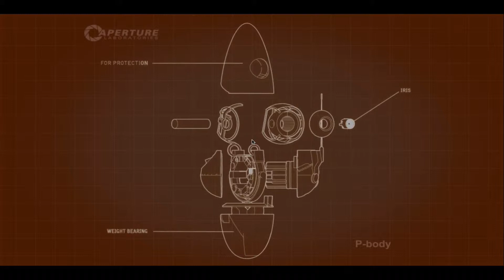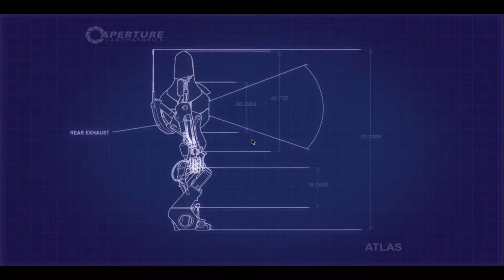Portal 2 [CO-OP] - [Levi & SJM] | 03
Teamwork yo.

Portal 2 is a 2011 first-person puzzle-platform video game developed and published by Valve Corporation. It is the sequel to Portal (2007) and was released on April 19, 2011 for Microsoft Windows, Mac OS X, Linux (Linux is currently only in the beta channel of Steam), PlayStation 3, and Xbox 360. The retail versions of the game are distributed by Electronic Arts while online distribution of the Windows, OS X and Linux versions is handled by Valve's content delivery service, Steam. Portal 2 was announced on March 5, 2010, following a week-long alternate reality game based on new patches to the original game. Before the game's release on Steam, the company released the Potato Sack, a second multi-week alternate reality game, involving 13 independently developed titles which culminated in a distributed computing spoof to release Portal 2 several hours early.
The game retains Portal's gameplay elements, and adds new features, including tractor beams, laser redirection, bridges made of light, and paint-like 'gels' accelerating the player's speed, allowing the player-character to jump higher or place portals on any surface. These gels were created by the team from the Independent Games Festival-winning DigiPen student project Tag: The Power of Paint. In the single-player campaign, the player controls protagonist Chell, awoken from suspended animation after many years, who must navigate the now-dilapidated Aperture Science Enrichment Center during its reconstruction by the reactivated GLaDOS, a powerful supercomputer. The storyline introduces new characters, including Wheatley (Stephen Merchant) and Cave Johnson (J. K. Simmons). Ellen McLain reprised the role of GLaDOS. Jonathan Coulton and The National each produced a song for the game. Portal 2 also includes a two-player cooperative mode, in which the robotic player-characters Atlas and P-Body are each given a portal gun and are required to work together to solve puzzles. Valve provided post-release support for the game, including additional downloadable content and a simplified map editor to allow players to create and share test chambers with others.

Although some reviewers initially expressed concerns about the difficulty of expanding Portal into a full sequel, Portal 2 received universal acclaim upon its release, with the game's writing, pacing, and dark humor being highlighted as stand-out elements. The voice work of McLain, Merchant, and Simmons were heavily applauded by critics, and the new gameplay elements, the game's challenging but surmountable learning curve, and the additional cooperative mode also received praise. Some gaming journalists ranked Portal 2 among the top games of 2011, and several named it their Game of the Year.